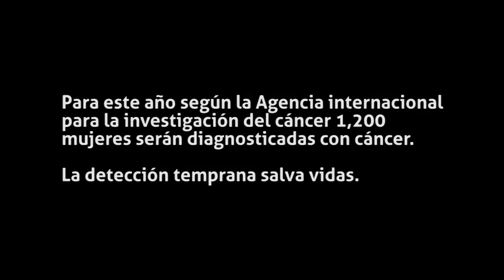ElPulso LA DETECCIÓN TEMPRANA SALVA VIDAS, ENTREVISTA JACKELINE ABADIE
ElPulso Jackeline Abadie nos cuenta su testimonio como sobreviviente del cáncer del mama